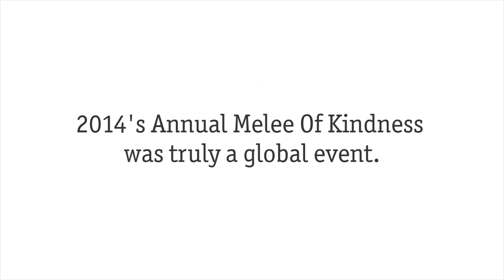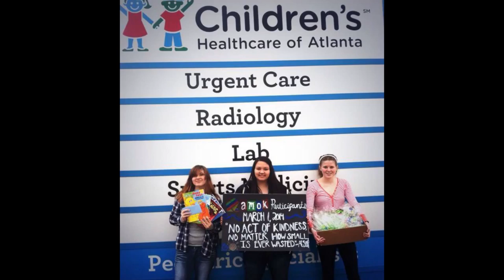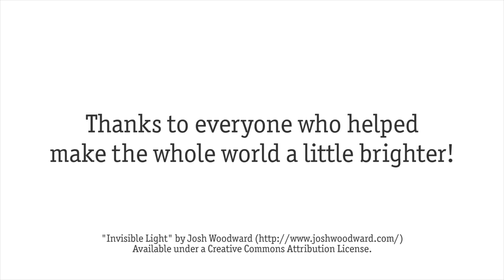AMOK 2014: The Wrap-up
AMOK 2014:
310 acts of kindness;
859 participants from 22 countries;
4292 hours donated;
1 unforgettable day!

1 March 2014 Random Acts supporters the world over joined forces to spread kindness in their local communities in our third Annual Melee of Kindness.

Their acts ranged from the comical, costumed, to compassionate: monkey hats were worn; food and care packages were given away; blood was donated; toys found their way to new homes; and time was spent with those in need of cheer. All of that only scratches the surface of the energy and creativity we saw from our AMOKaneers, and we couldn't be more pleased!